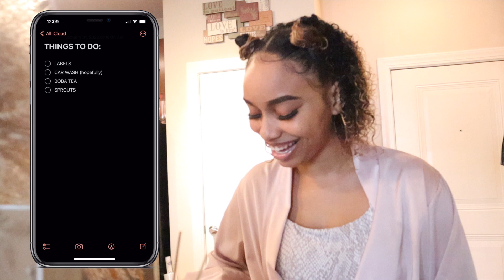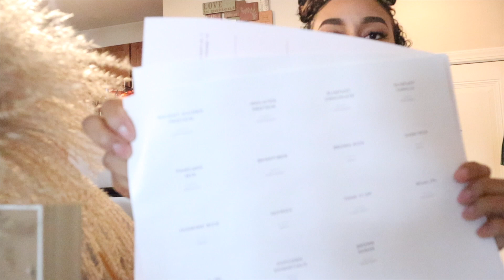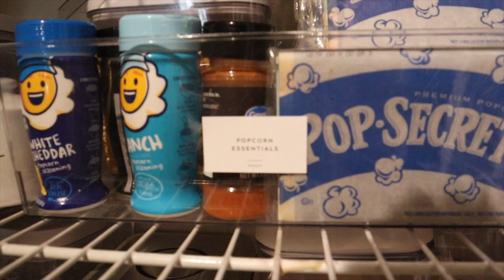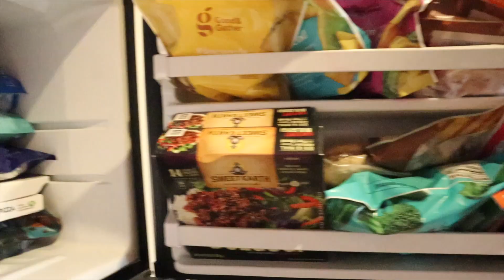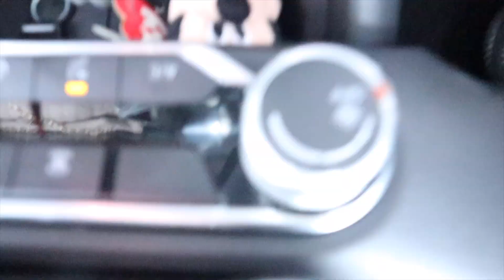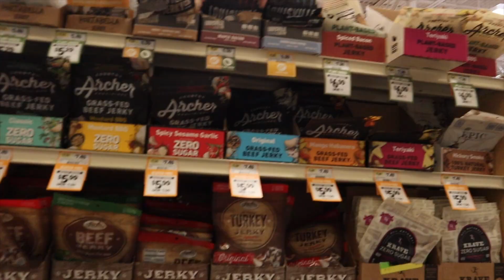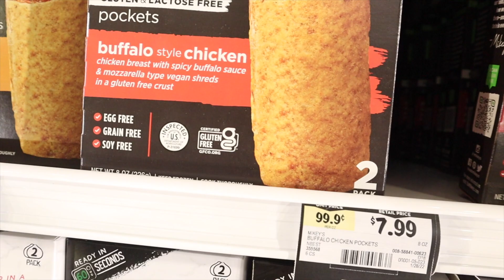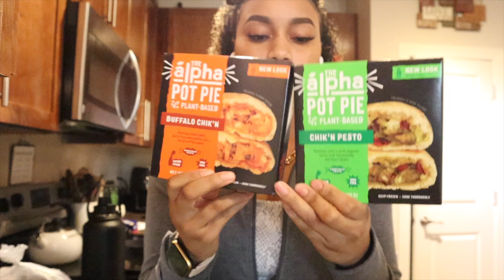Vlog Day..Is this my last video?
Thank You for your Support!! I truly appreciate it.

Lets Become Family!!